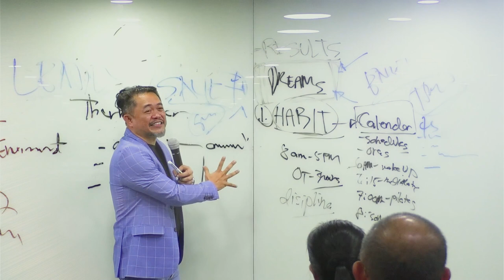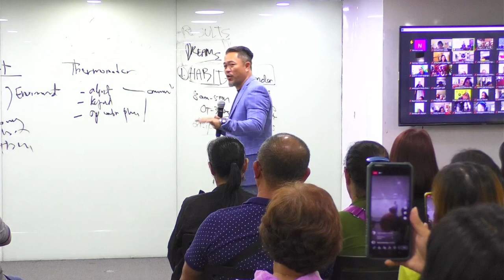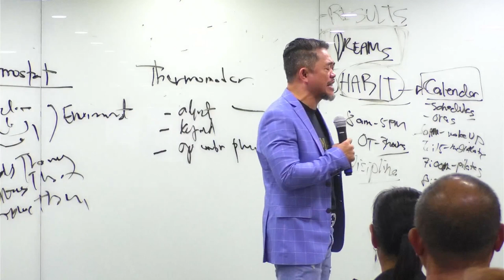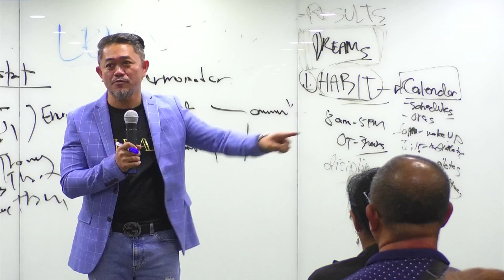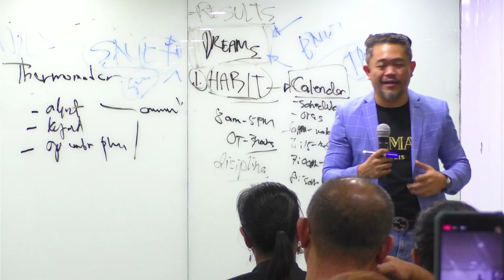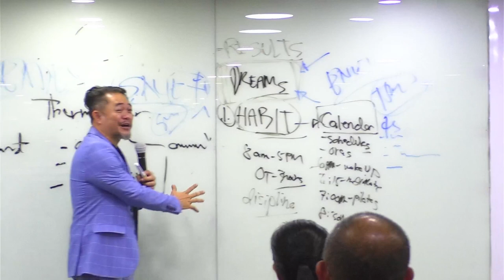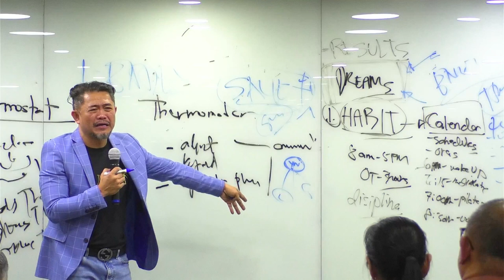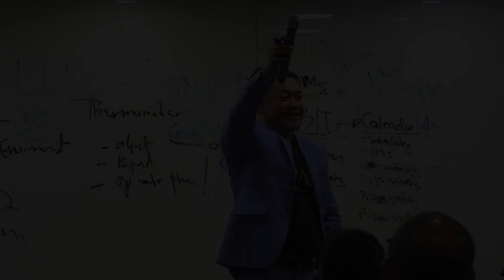Knowing the Right Perspective